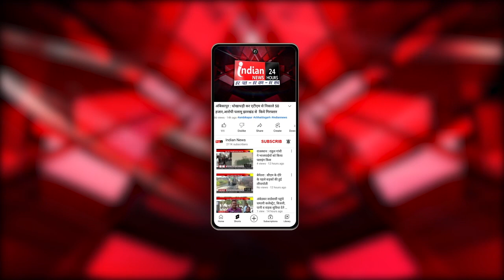Kawardha : जिला प्रशासन ने बाढ़ से बचने जारी की एडवायजरी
Our Links